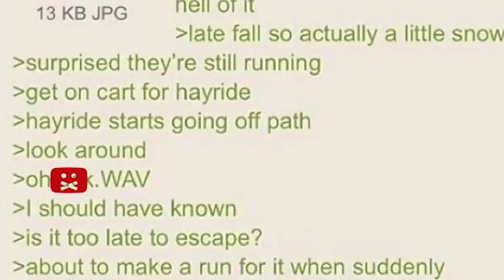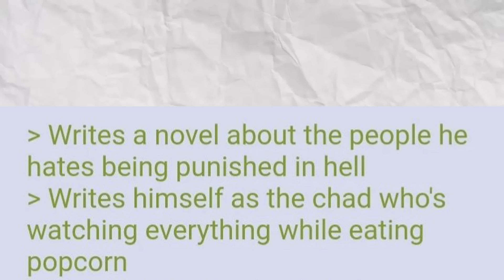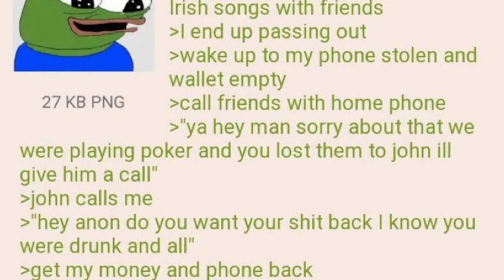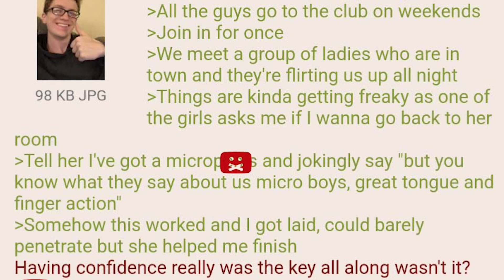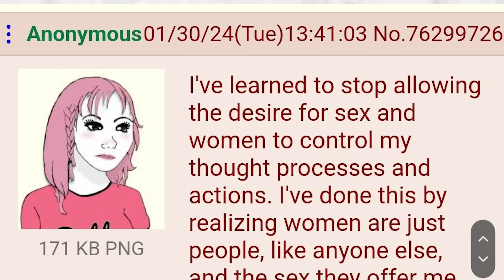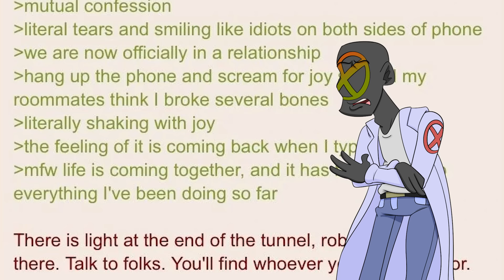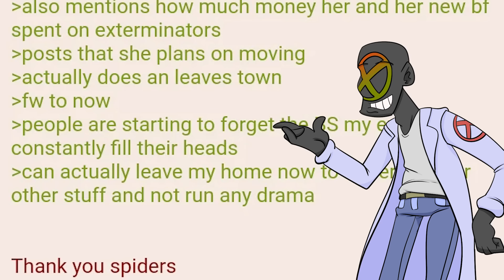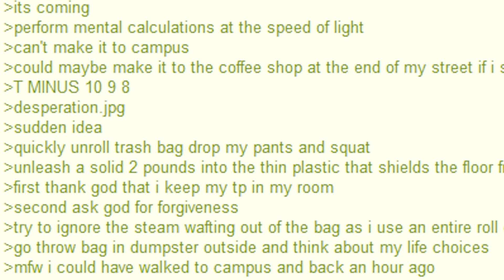4chan Greentexts : Neckbeards confronting LOVE... and LOSS!!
4chan is a hive of villainy, but greentext stories are sometimes worth braving the depths for... These 4chan greentext stories were hand-selected from every corner of the internet, and now they have arrived at your ears. Sometimes they go off the rails, but it's 4 chan. And its a green text story. So no surprises, really...